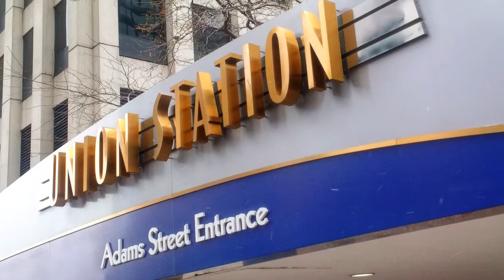Chicago, November 2013